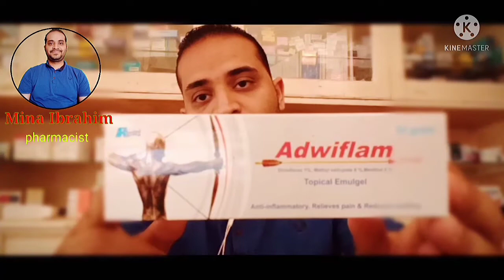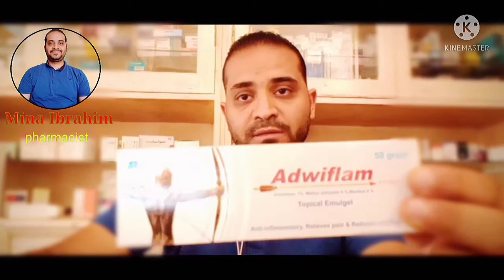(٥) ريفيو عن أدويفلام جل مسكن ممتاز لآلام المفاصل والعضلات 2021 👌👌